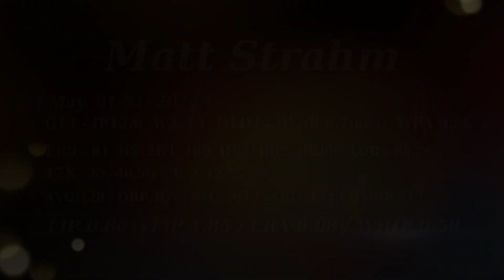Matt Strahm - May 2024 | 17K, ERA0.00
Matt Strahm ::: Philadelphia Phillies
   G13 - IP12.0  W2, L1, HLD4 / fWAR 0.7 (Rk.1)  /  WPA 0.56
   ER0 - R1  H5  2B3  3B0  HR0  BB2  HBP0   LOB% 85.7%
   17K - K% 40.5%    K/9  12.75
   AVG.128 / OBP.167 / SLG.205 / wOBA.153 / BABIP.217
   FIP 0.80 - xFIP 1.85 | ERA 0.00 | WHIP 0.58

00:00 - 05/01 LAA (1.0IP, 2K, HLD)
00:24 - 05/03 SFG (1.0IP, 2K, W)
01:00 - 05/06 SFG (1.0IP, 2K)
01:31 - 05/08 TOR (0.1IP, 1R)
02:01 - 05/11 MIA (1.0IP, 2K, HLD)
02:46 - 05/12 MIA (1.0IP, 3K)
03:38 - 05/16 NYM (1.2IP, 2K)
04:20 - 05/18 WSH (1.0IP, 1K)
04:54 - 05/21 TEX (0.1IP, HLD)
05:14 - 05/22 TEX (1.1IP, W)
05:51 - 05/27 SFG (1.0IP, 2K)
06:28 - 05/28 SFG (0.2IP, 1R, L)
07:10 - 05/31 STL (0.2IP, 1K, HLD)